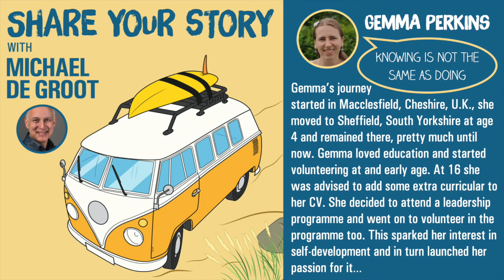Gemma Perkins - Founder of The Self Leadership Initiative - Share Your Story Podcast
Gemma is a personal transformation facilitator, providing bespoke and interactive learning experiences that inspire and empower people to be their best selves.

Seven years ago Gemma started her own training company following nine years of experience in youth leadership development, a first-class degree in psychology and qualifying as a teacher. Her experience in teaching solidified her belief that education was missing out on the essential soft skills such as conflict resolution, leadership, effective communication and how to use positive psychology to lead a happy life. By providing these skills sets and more to teams, they are able to achieve great things together.

Gemma works with a broad range of corporate managers, community groups, educators, HE providers and refugees – encouraging all ages and positions to learn through play and develop the inner leader (or self leader) as the starting point for success. To date she has worked with over 2500 individuals, including delivering workshops internationally in India, Switzerland and Bahrain. Her particular areas of interest are emotional intelligence, team dynamics and wellbeing.